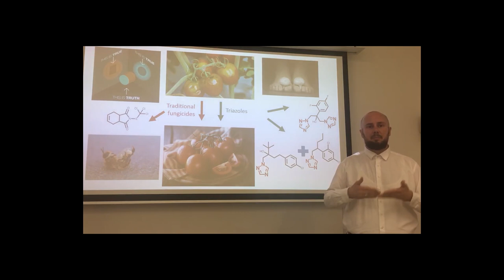35-Kovač Ishak, "Developing safer pesticides"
Ishak Kovač,
PhD Title: Analytical approaches to study group interactions of azole pesticides with important biological active compounds
Charles University / Institute of Organic Chemistry and Biochemistry Prague
The three-minute thesis (3MT) competition challenges Ph.D students to communicate the significance of their projects to a non-specialist audience in just three minutes. The Bosnia & Herzegovina 3MT is the first in which Bosnia/Herzegovina PhD students from all over the world showcase their research work and talent.